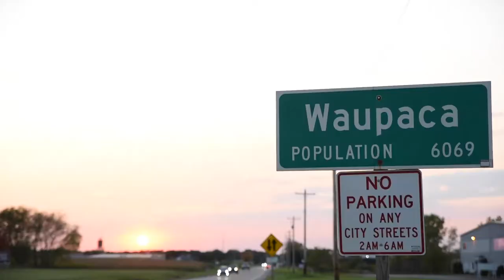Scheels Hometown Hero {Patrick Durkin}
Patrick Durkin is a Wisconsin native, Navy Veteran, Writer, Outdoor advocate,  Conservationist and NOW the SCHEELS Hometown Hero for December 2020!! Join us in celebrating and honoring Patrick.